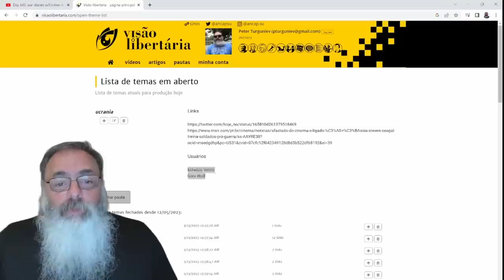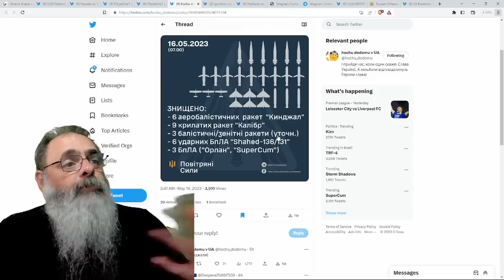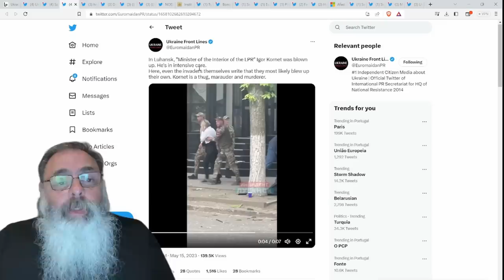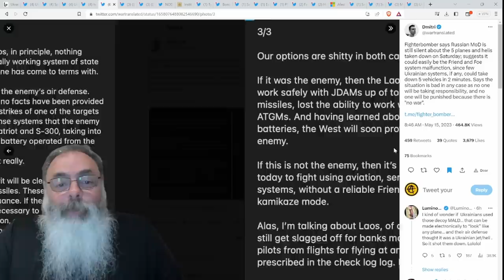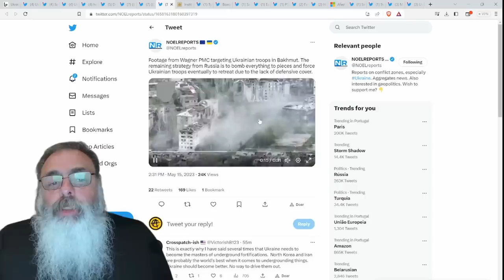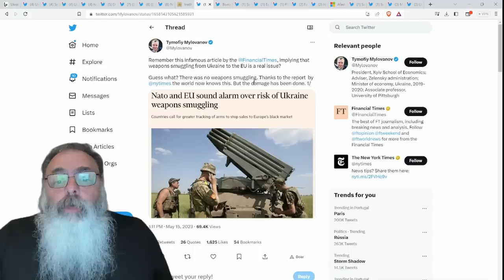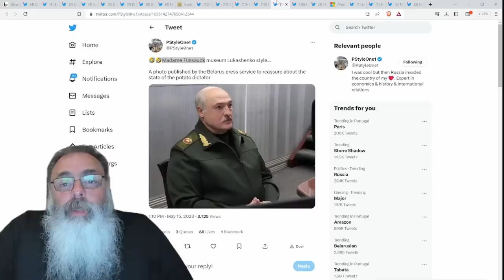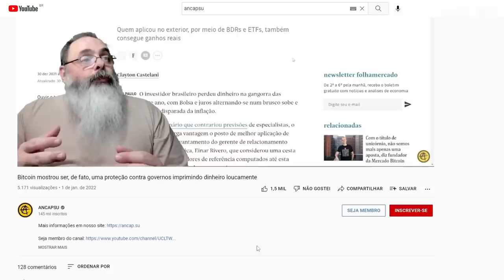PATRIOT UCRANIANO destrói 6 MÍSSEIS KINZHAL e 18 MÍSSEIS no TOTAL no MAIOR ATAQUE a CIDADE de KYIV